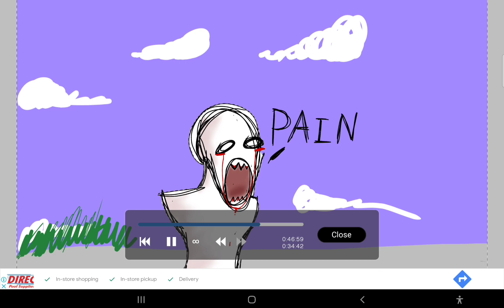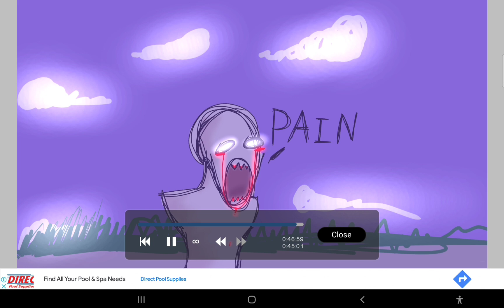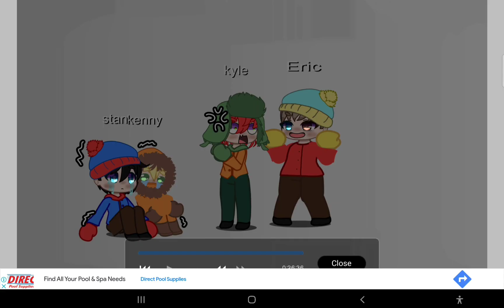how I drew my profile and other stuff